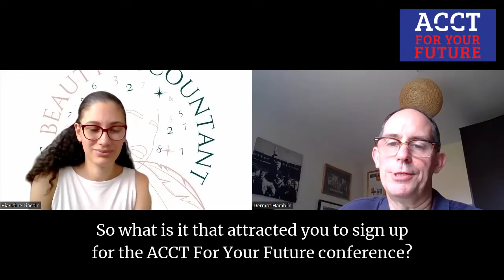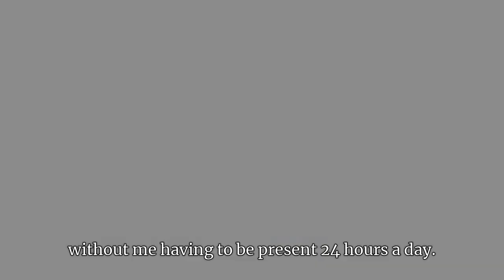Dermot Hamblin & Ria-Jaine Lincoln Part 1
ACCT For Your Future Conference
September 21 to 22, 2022
Crowne Plaza, Marlow

To know more about the ACCT For Your Future Conference, please visit our official